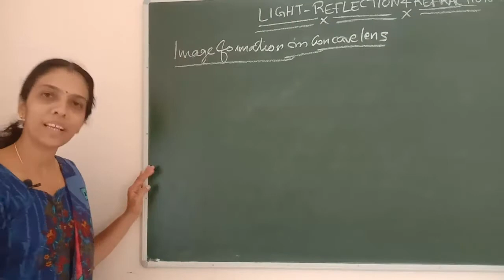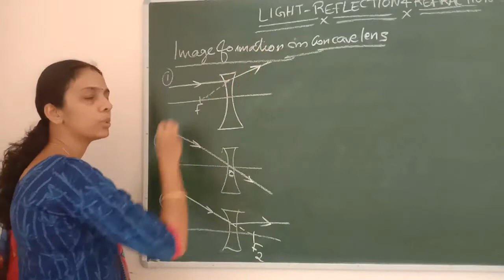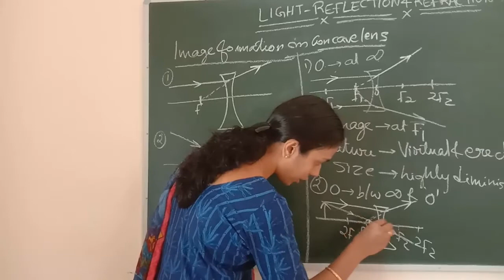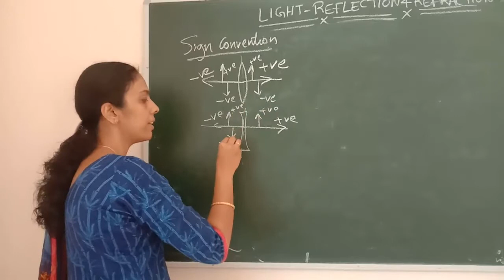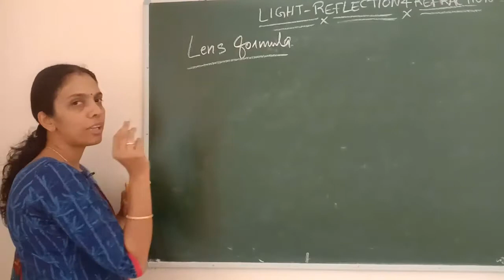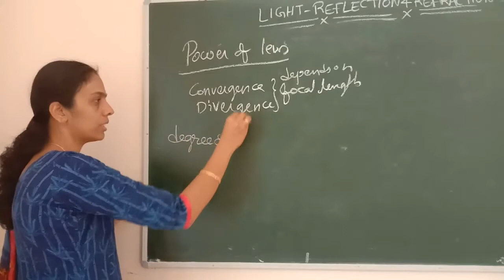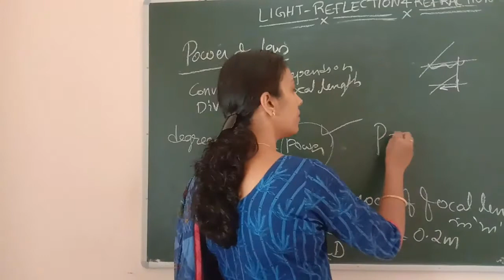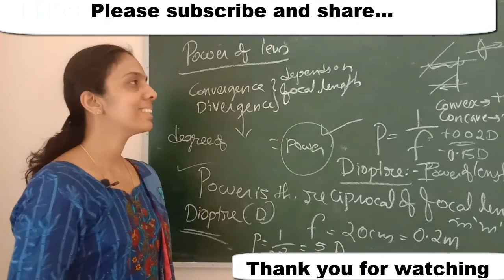Class 10 LIGHT REFLECTION AND REFRACTION PART 7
This video is based on CBSE  class 10 SYLLABUS